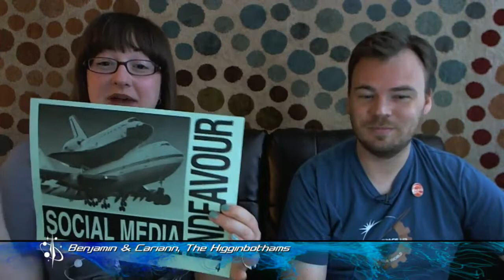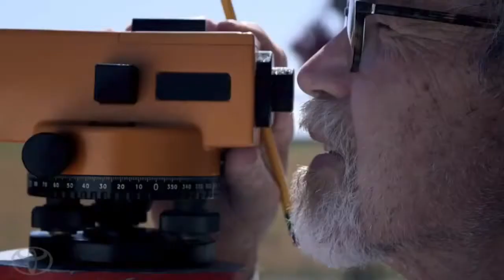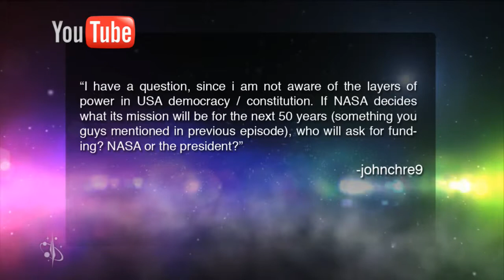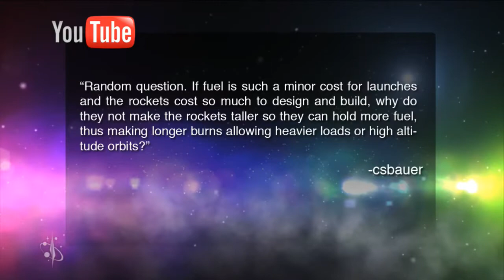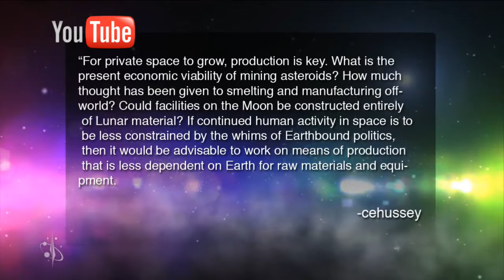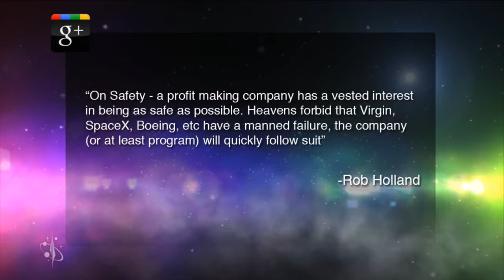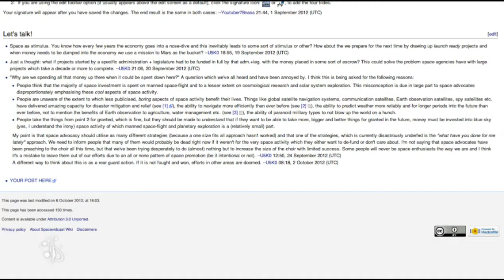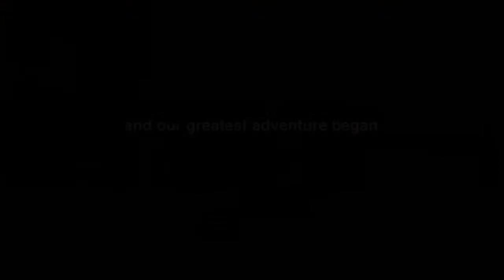Spacevidcast Live The Space Shuttles Final Endeavour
OV-105 or Space Shuttle Endeavour took one final mission, from the Los Angeles International Airport to the California Science Center. We take a quick peek at this amazing journey. In space.

From T-9 minutes and counting all the way through MECO, this is the final launch of Space Shuttle Endeavour. The low cloud cover blocked shots of the shuttle early in ascent but created a booming.

For the juice stuff jump to 00:10:00 in to the video. This is one of only 5 space shuttle missions remaining. This is the final night launch of any space shuttle mission and second to last.